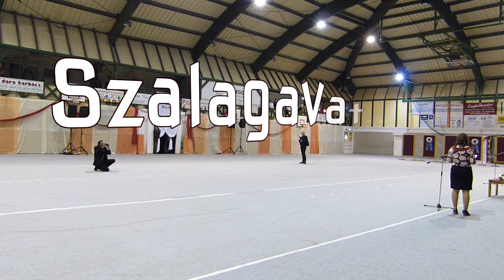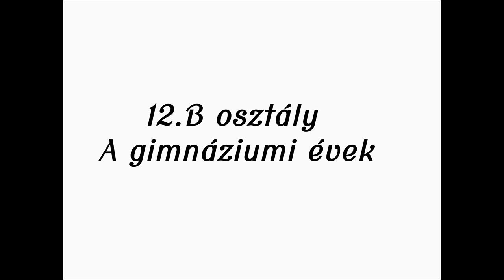Szalagavató ünnepség 2021 | Marcali Berzsenyi Dániel Gimnázium